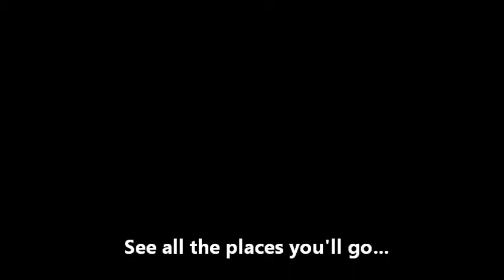Fall Kinnus 2013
Fall Kinnus 2013 is in Marlboro from November 15th-17th! Oh the places you'll go!